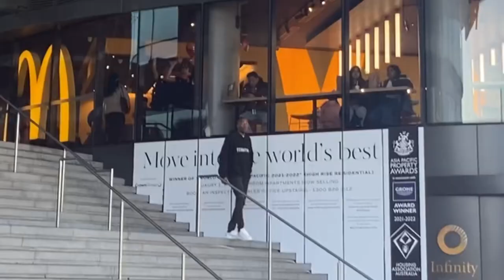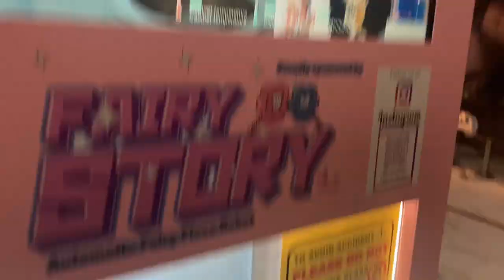SMASH! 2022 Vlog! We played Volleyball!!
Smash! 2022! Vlog! We had a crazy weekend with a Haikyuu Meet up on the Friday and then Smash! On the Saturday and Sunday! Enjoy our craziness!

Cosplayers Features!
~ Leexi_is_a_penguin (Tiktok/Insta)
~ nerds.eye (Tiktok/Insta)
~ tygerprince.cos (Tiktok/Insta)
~ mimimoxiecosplay (Insta) mimimoxiecos (Tiktok)
~ bizzle0_1cosplays (Insta) bizzle0_1 (Tiktok)
~ bucketcrusader (Insta)
~ avatarest_cosplays (Insta) avatarest (Tiktok)
~ kahbuzz (Insta) hohantonio (Tiktok)
~ mali_drift (Tiktok/Insta)
~ ran_dom.cos (tiktok/Insta)